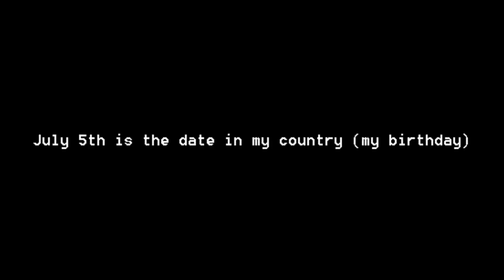Today is my birthday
jk, thats duolingo's job.
What did you get me?